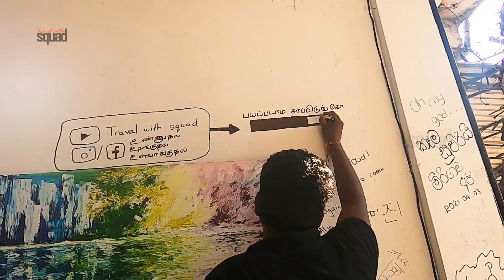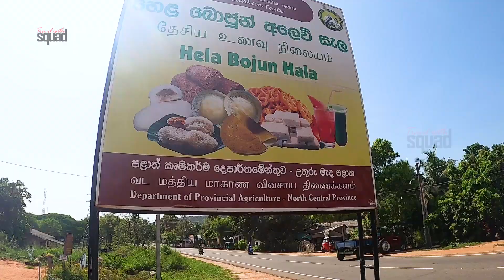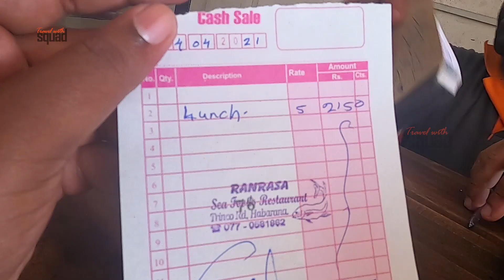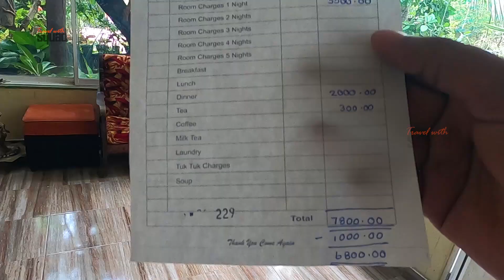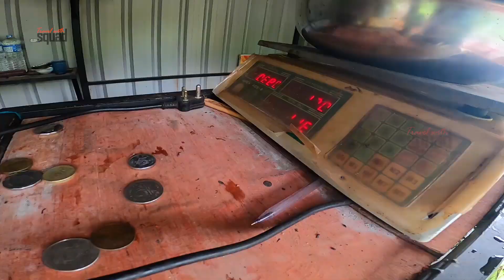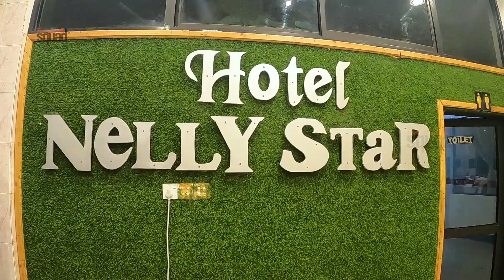Dambulla Trip - தம்புள்ள பயணம் | Travel With Squad | Cooking | Jaffna | Street Food | Road Trip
After being locked up behind the house doors due to the prevailing situation, while nature gave us some freedom and the government loosed its strict rules, Our squad planned a short trip to Dambulla with necessary health pecautions. This video is a short highlight of the trip. Detailed videos are followed by this.

Your feedback is most welcomed.

உண்ணுதல் ~ உறங்குதல் ~ உள்வாங்குதல்